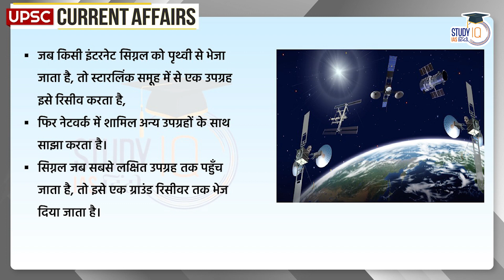Will Starlink Come to India? | UPSC PRE 2024 | StudyIQ IAS Hindi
Starlink is a satellite constellation that comprises thousands of small satellites in low-Earth orbit. When an Internet signal is sent from Earth, one of the satellites in the Starlink constellation receives it and then shares it with other satellites included in the network. Currently, there are more than 3,000 of these satellites that send internet signals to designated ground receivers.